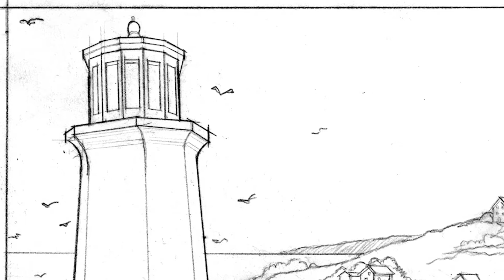Affandy Yacoob Show S1-E2 The Last Violin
Buzkashi Films presents a special mini-series titled the Artistic Revolution, each episode is about a music instrument surviving or being destroyed during the civil war of 1980's and 1990's in Afghanistan. Each guest shares their inspiring story.